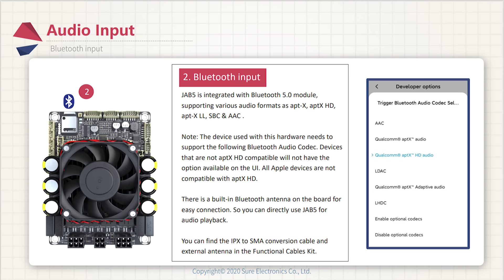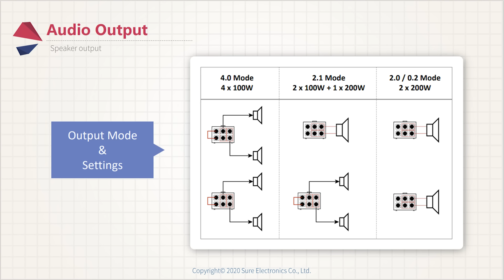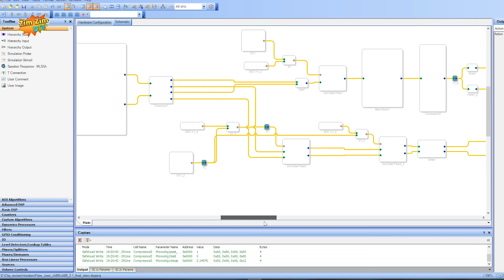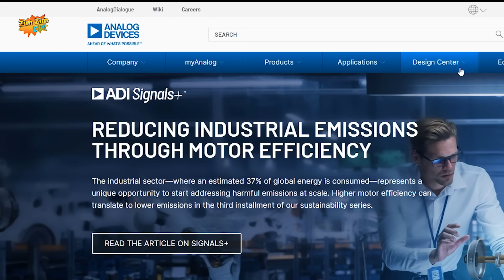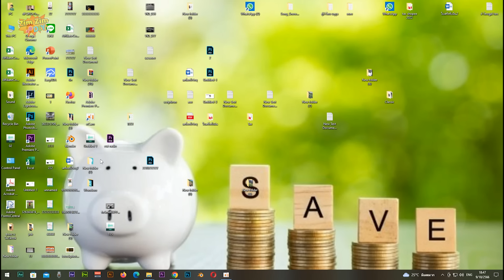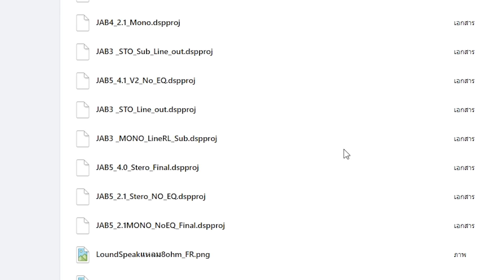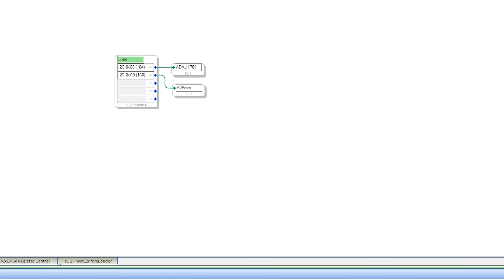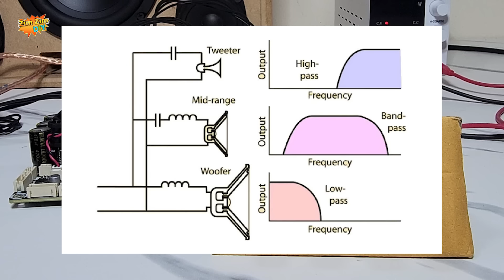โคตรดี..!! รีวิว แอมป์จิ๋ว Wondom JAB5 400W (ยกระดับ ปรับ Dsp) รองรับระบบ 2.0/2.1/ 4.0/4.1/4.2/8.0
กลุ่ม ลำโพงบลูทูธ DIY DSP WONDOM ลำโพงบลูทูธทำมือ

สวัสดีครับ ยินดีต้อนรับทุกท่านเข้าสู่ช่อง ZIMZIMDIY
สำหรับ ใครที่เริ่ม ต้นแอมป์จิ๋ว มาตั้งแต่ตัว TB  วันนี้ ผมมี แอมป์จิ๋ว DSP ClassD ตัวหนึ่ง มาแนะนำเพื่อนๆกันนะครับ
นั้นก็คือ  แอมป์จิ๋ว Wondom JAB5
นี่ก็คืออุปกรณ์ 1 เชต ที่ผมได้จัดเตรียม ใช้ในคลิปนี้ครับ
ก่อนอื่น เรามาดู File  ภาพรวมกันก่อนนะครับ
เขาระบุว่า
เป็นบอร์ดขยายเสียง ระบบ 4.0 ที่ให้กำลังขับ 100W ที่ลำโพง 6 โอห์ม
แต่ในเมืองไทยส่วนใหญ่ ต่ออยู่ที่  4 Ohm  ถ้ากำลังขับที่  100W  จะต้องป้อนไฟที่ 36V
มี บลูทูธ 5.0 ในตัว
นอกจากมันจะ Support  ระบบ 4.0 แล้ว มันก็ยัง
Support  ระบบ  2.1  ด้วยเช่นกัน   ก็คือ จะได้เสียงกลาง  ซ้าย-ขวา ข้างละ 100W
และซับวูปเฟอร์ จะได้กำลังขับ เพิ่มเป็น 200W
แต่ถ้าต่อเป็น  2.0  จะได้กำลังวัตต์มากขึ้น เป็น Ch ละ 200W  เลยนะครับ
พูดง่ายๆก็คือ ต่อยังไงก็ตาม กำลังวัตต์รวมก็ จะไม่เกิน  400W  ครับ
แต่ถ้าเพื่อนๆ ยังไม่ซะใจพอ อยากทำเป็น 8CH
เราก็สามารถนำ JAB5  มาต่อกัน 2 ตัวได้   โดยเสียบสายที่ พอต Digital Output  I2S
และ กำหนดตัวหนึ่งเป็น Master อีกตัวเป็น Slave  มันก็สื่อสารถึงกันได้ แล้ว ครับ
สำหรับคุณสมบัติเด่นของบอร์ดตัวนี้ก็คือ
1. เขาใช้ บลูทูธ วอค่อม CSR QCC 3034 (รองรับได้ถึง APT-x-HD)   และ ใช้ชิบ ADAU  1701 เป็นชิบ DSP ครับ
2. Suport สัญญาณ ดิจิตอลอย่างที่ผมบอกไป I2S ทั้ง Input และ Output ครับ
3. Suport การเขียนโปรแกรม จาก  Sigmastudio  ซึ่งเป็นโปรแกรมของเขาเอง
หรือ รีโมทคอนโทรล ผ่าน App ในมือถือ หรือ คอนโทรลผ่าน PC Ui  ได้